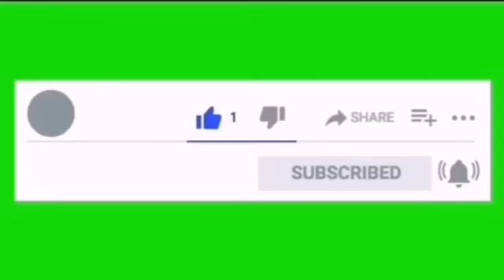Urgent: L'HEURE EST GRAVE-Procès du 28 septembre 2009#toumba#dadis#tichou#tribunal#procès#8sep#djoma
Chers tous bonjour et bienvenue à tous ceux qui nous découvrent pour une première fois.